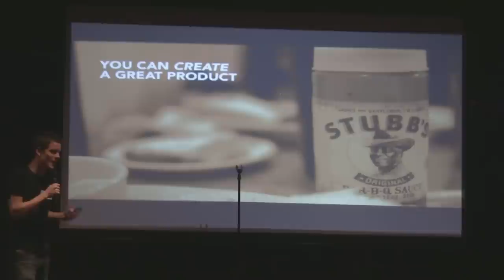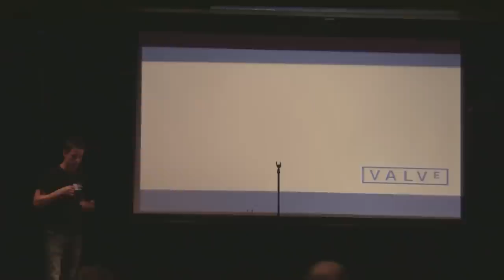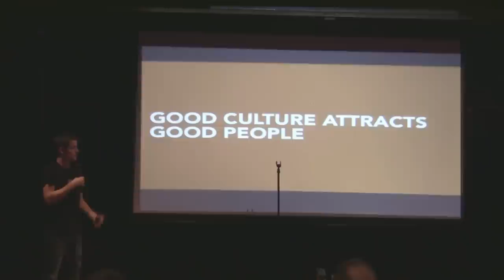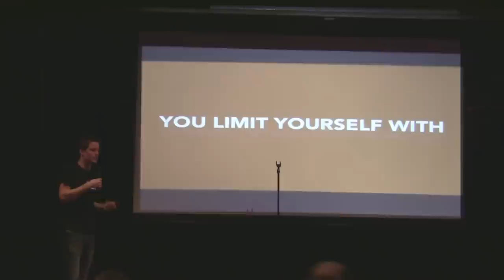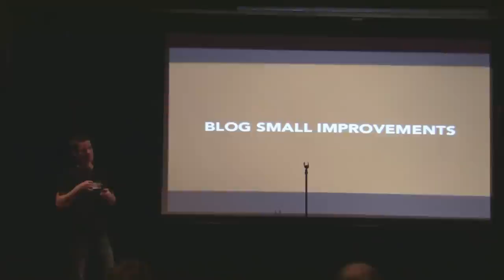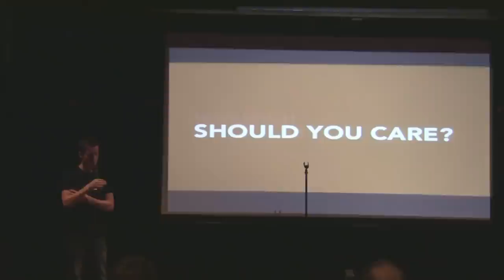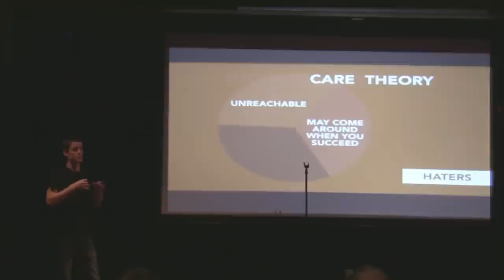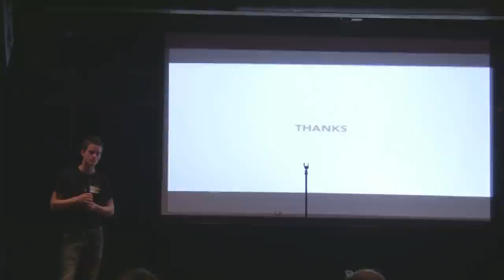Zach Holman presents at Awesome Camp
Zach Holman from GitHub opens the Awesome Camp conference in Lincoln, NE